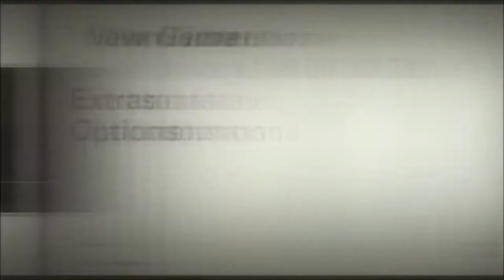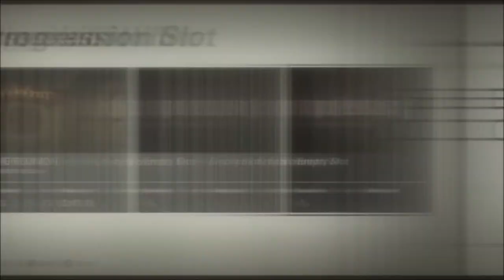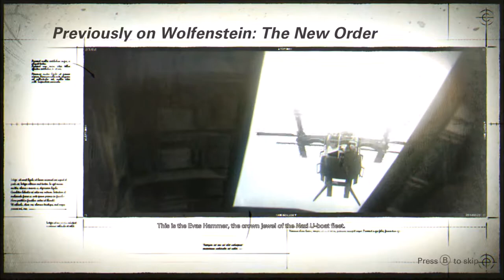Wolfenstein II Series, Episode 1: TIME TO START KILLING NAZIS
I found out I don't have enough games on my channel about killing Nazis, so I remedy it with Wolfenstein II.